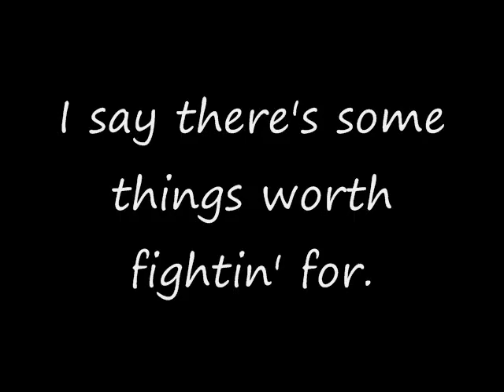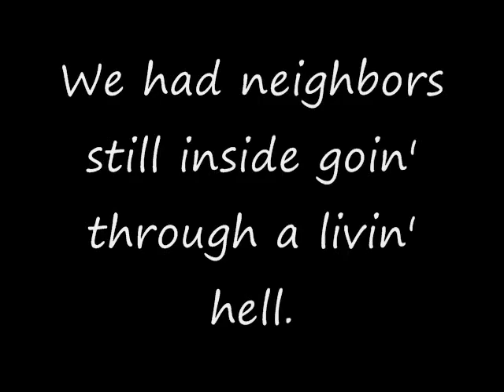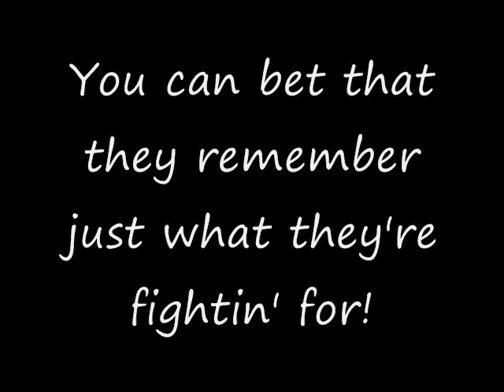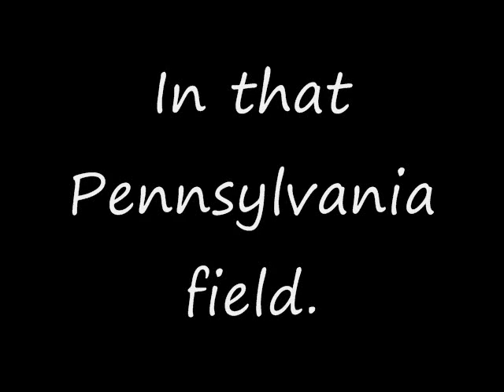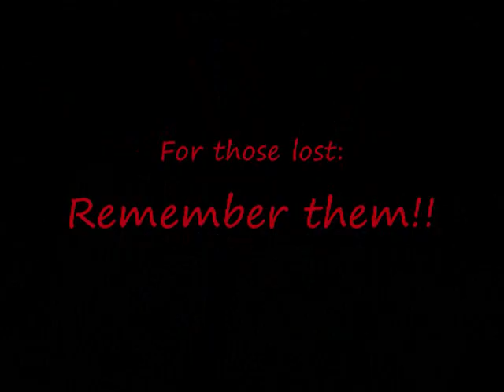Have You Forgotten by Darryl Worley - Lyrics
Part of my 9/11 tribute, however minus some pictures and random Toby Keith musica at the end. For those who want just this song and its lyrics. Have a great day!! ♥